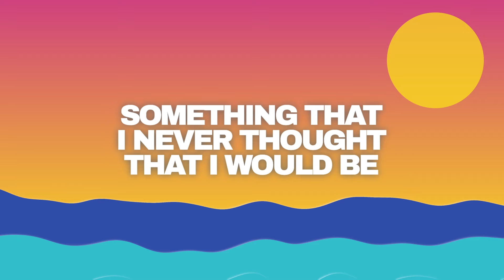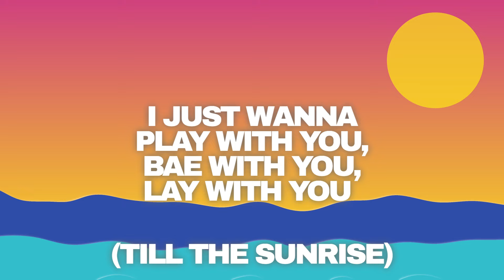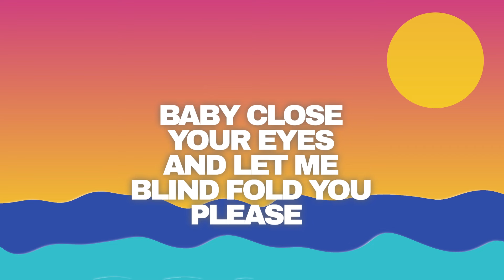Robin Thicke - I Know What To Do (Official Lyric Video)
Stream: RobinThicke.lnk.to/RTIKWTD

Lyrics:
I know what to do with all that
Make you tell your friends about that

I was struck by your beauty like God
And the way that your carry yourself
And I knew I was in for a ride
You got jokes and you’s a wild child

You inspired something deep inside the beast
Something that I never thought that I would be
Showed me things I never thought I’d see in me
Now I want to pay you back eternally

Imma stroke it hard like Tiafoe
Imma eat it all like it’s Nobu
Imma have you begging for more, begging for more
Harder baby, harder baby, how you like

Ooh, ooh she runs the table with her charm
She lights up every room she walks into I’m in awe
(She’s a star, she’s a, she’s a star)
I just wanna wrap my arms around you and do things to you you’ve only heard only about
(What you, what you’ve heard)
I just wanna play with you, bae with you, lay with you (till the sunrise)
Baby close your eyes and let me blind fold you please

Promise me
That you’ll let it go
And you’ll let me in
And we’ll lose control
Give me your whole body
And Call my name
Over and over baby come with me

I’m addicted to you like crack
Light you up and smoke you out back

Give you the keys and shirt off my back
Imma wife you up you that bad
(Oooo, yeaah, ohhh oo ohh)